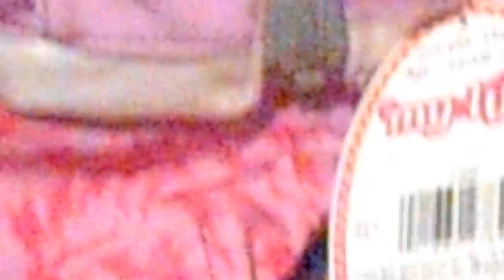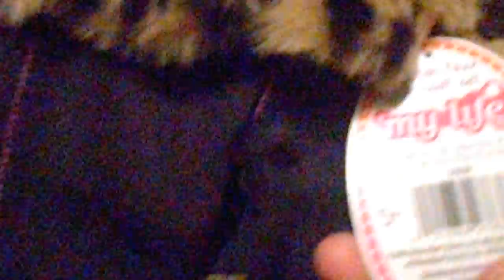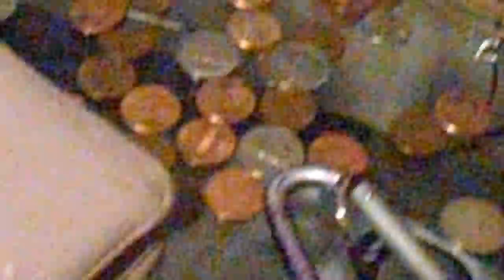courney coner show what i gopt for walmart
I hope you guys like this video and it was al lot of fun too. thanks for watching the courtney2020able and comments and rate  Subscribers  to my channel if you want too. what got at Walmart was three pairs of pants and I got two new dolls clothiers and I got a new cd . thanks for 343 Subscribers it mean a lot to me. more videos re coming up very soon. give this video a big thumb up too